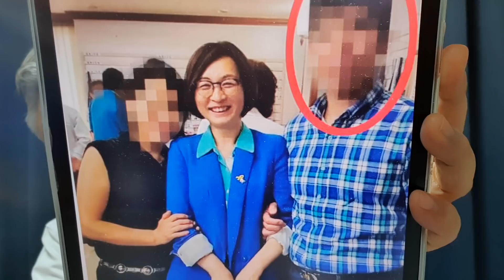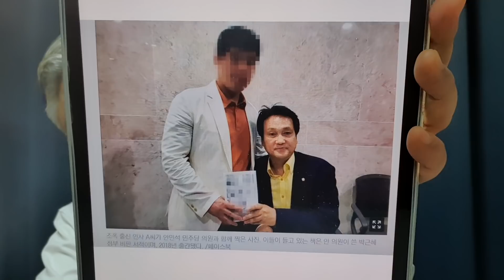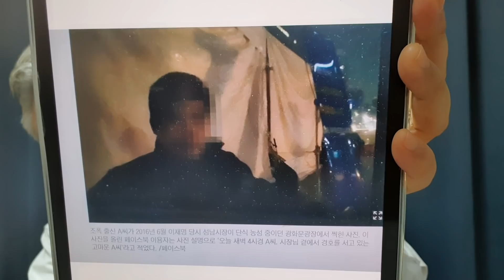이재명과 측근들, 국제마피아파 출신 어깨 짚고 팔짱… 과거 사진 보니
이재명과 측근들, 국제마피아파 출신 어깨 짚고 팔짱… 과거 사진 보니.조선일보.